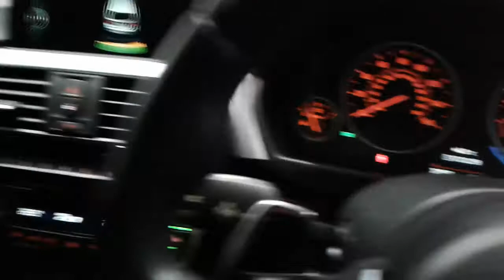BMW 3 SERIES